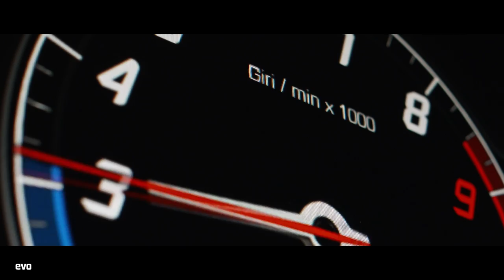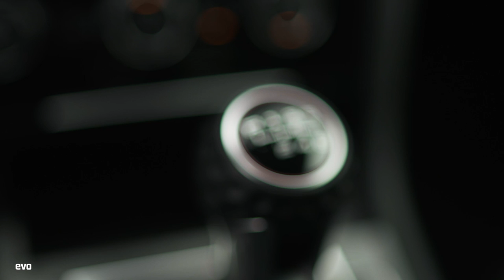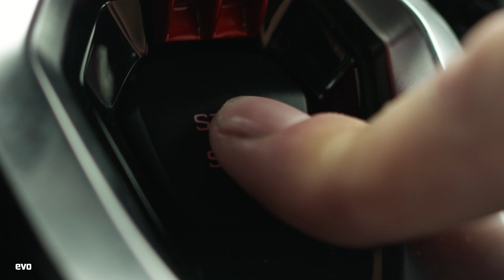evo Car of the Year 2016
12 cars, 7 judges, 5 days, thousands of miles and hundred of litres of super unleaded. Ladies and gentleman, this is evo Car of the Year 2016.

Starring:

Alfa Romeo Giulia Quadrifoglio, Aston Martin Vantage GT8, Audi R8 V10 Plus, BMW M2, BMW M4 GTS, Ford Focus RS, Honda NSX, Lamborghini LP580-2, McLaren 570S, Mercedes-AMG C63 S Coupe, Porsche 911 R and VW Golf GTI Clubsport S.